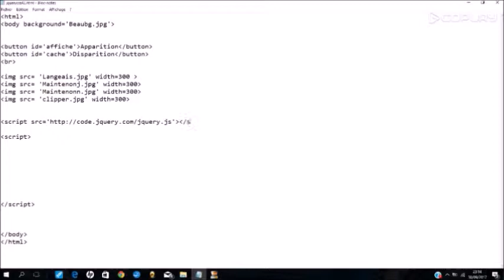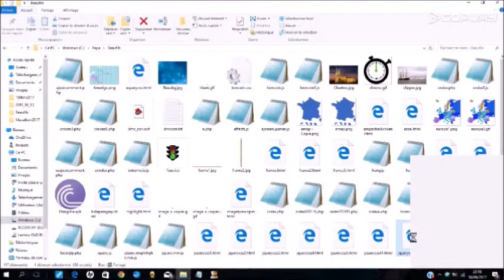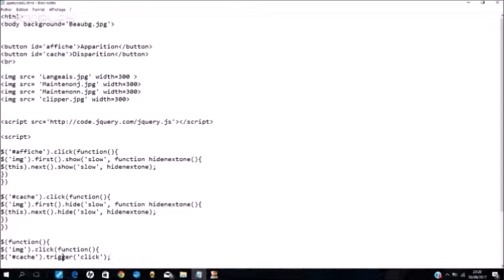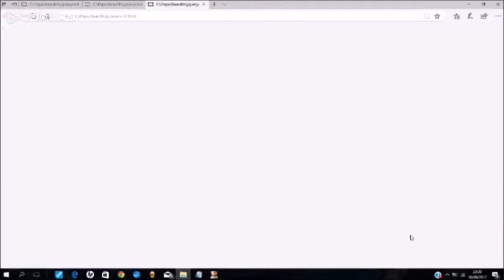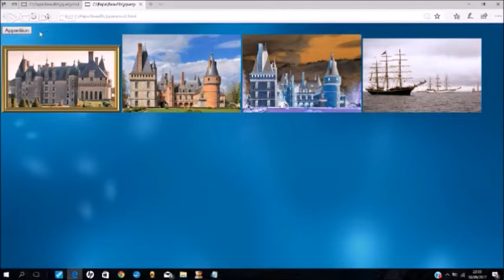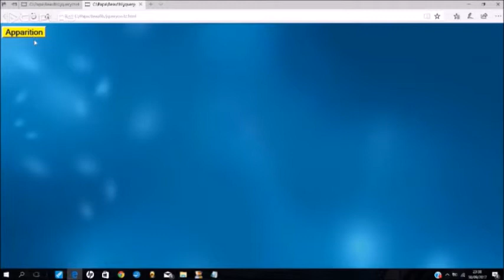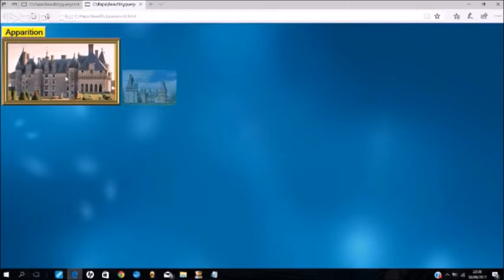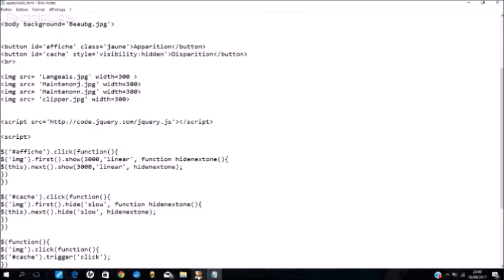Animations d'images avec JQuery 2